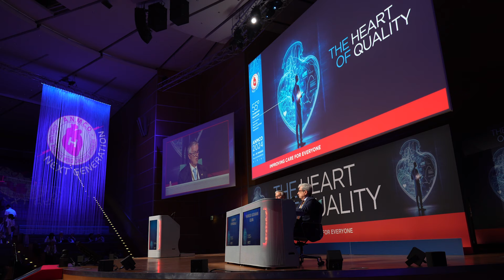Farmaci anti PCSK9, qual è il loro posto in terapia per la riduzione del colesterolo?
Gli anticorpi monoclonali inibitori della proteina PCSK9 e il più recente SiRNA che è un farmaco con un altro meccanismo d'azione, ma che agisce sullo stesso bersaglio terapeutico, stanno conoscendo un crescente utilizzo in terapia. Ne abbiamo parlato con il professor Leonardo De Luca, Direttore Cardiologia del Policlinico San Matteo di Pavia e Vice Presidente ANMCO, che abbiamo incontrato a Rimini al 55° Congresso Nazionale di Cardiologia dell'ANMCO.

Il professor De Luca ha sottolineato che questi farmaci rappresentano un'importante opportunità per ridurre il rischio cardiovascolare, soprattutto nei pazienti che non raggiungono i target di colesterolo LDL con statine ed ezetimibe. L'utilizzo di questi farmaci è stato recentemente semplificato grazie all'abolizione del monitoraggio da parte del medico per gli anticorpi monoclonali e alla loro distribuzione anche nelle farmacie territoriali. Inoltre, formulazioni mensili sotto forma di siringa autoiniettiva facilitano ulteriormente la terapia e aumentano l'aderenza al trattamento.

Nonostante i progressi, solo il 40% dei pazienti eleggibili non beneficia dei farmaci anti-PCS K9 e per aumentare questo dato, è fondamentale migliorare la formazione dei medici e l'identificazione dei pazienti che possono beneficiare di queste terapie. ANMCO, è in prima linea per promuovere l'utilizzo appropriato di questi farmaci attraverso attività di formazione, ricerca e sviluppo di documenti di consenso.